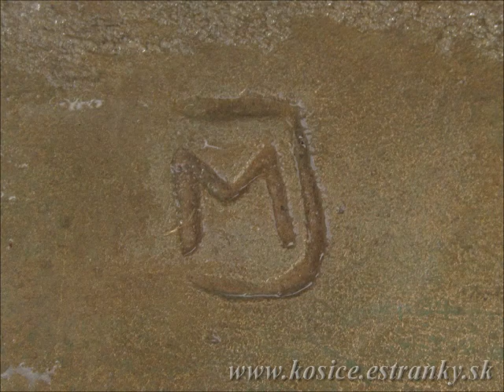Potulky mestom Košice - Ján Mathé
Potulky mestom Košice v Rádiu Košice
Téma: Ján Mathé - košický sochár

Každý piatok a sobotu o 10:30 sa môžete túlať a pritom zostať doma. Milan Kolcun pripravuje 3-minútové potulky pre Rádio Košice a jeho hlas Vás posprevádza tým najzaujímavejším, čo v meste máme. Stačí počúvať frekvenciu 91,7 alebo 106.9 FM.